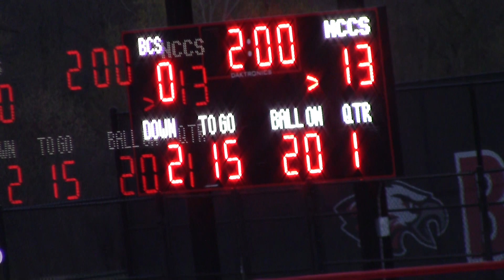NCCS - Beekmantown Flag Football 4-21-23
Inaugural game for both teams, with the Cougars visiting the BCS Eagles, 2023